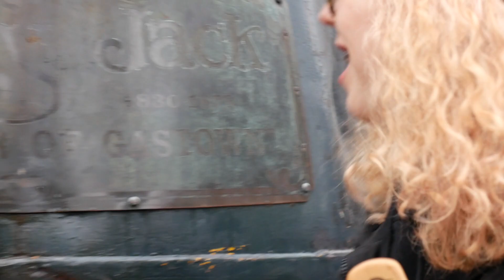Band Origins - 21/12/2016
We met Gassy Jack on the 21st of December in 2016.

John Deighton (November 1830 – May 23, 1875), generally known as "Gassy Jack", was a Canadian bar owner who was born in Hull, England. The Gastown neighbourhood of Vancouver, British Columbia is named after him.

Growing up in Hull, a major seaport, Deighton and his brothers Tom and Richard learned to sail. Tom and Richard apprenticed on British ships, but Jack did not receive that opportunity. However, this meant he could switch to sailing on U.S. ships. When the California Gold Rush hit, ships were in demand to transport cargo and people from New York to San Francisco. In 1850, this voyage around Cape Horn took 140–160 days. Deighton signed up to work a new clipper Invincible[1] that could sail 400 miles a day and made the trip in only 115 days. The next journey was to Hong Kong. Deighton was 21 years old and Third Officer. Next, Deighton visited family at home in England and then returned to the U.S., never returning to England again.[2]

Next, Deighton worked a gold claim in California, along with many others, until February 1858 when there was news of gold further north in a British territory known as New Caledonia. The Fraser Canyon Gold Rush had begun and Deighton sailed north along with thousands of others. The harsh winter took its toll on the prospectors but Deighton stayed for 5 years. He found no gold, though others did. New Caledonia was now the Colony of British Columbia. Traffic on the Fraser River was increasing as more miners arrived, but so far only American steamers were able to travel beyond Langley. Local boats were built to meet this need and Deighton piloted steamships and sternwheelers on the Fraser River for several years.[3]

By 1864, Deighton was forced to pursue other lines of work as he developed health problems (swelling of the legs and feet).[4]

Between 1862 and 1867, he ran a bar called the Globe Saloon in New Westminster, British Columbia. It was quite prosperous due to the Cariboo Gold Rush. But in 1867 when Deighton went out of town to visit the hot mineral springs near Harrison Lake, he entrusted the bar to an old shipmate, an American. On July 4 the celebrations got out of hand and Deighton returned to find his business ruined.[5]

Cast:
Olivia
Aries
Brittany